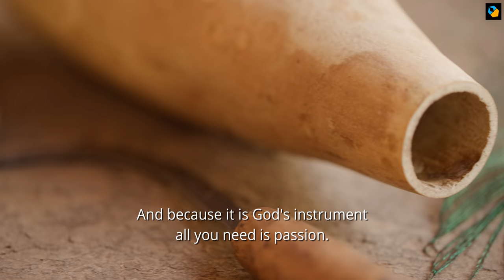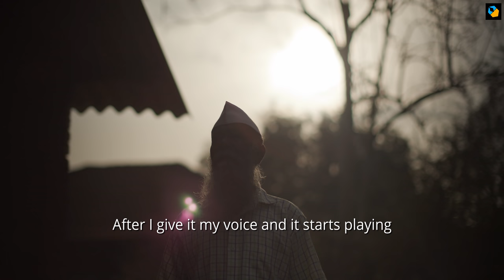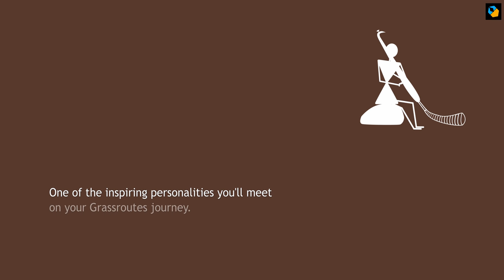The Tarpa Player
Bhiklya Ladkya Dhinda is one of the last Tarpa players in Walvanda, Maharashtra. The Tarpa Player forms the core of Warli Art and the Adivasi community.

He is 85 years old, and can move about like a 40-year old. His energy, optimism and drive is infectious. He is an inspiration to all, and I hope you like this simple character vignette.

Crew:

Production House: Wolfcrow Studios
Producer and Director: Sareesh Sudhakaran
Associate Cameraman and Gimbal Operator: Shyam Kamble
Assistant and Subtitles: Sakshi Naik
Assistant and Graphics: Rehan Siddiqui
Sound Mixing: Farhad K DadyBurjor at The Sonic Laundry, Mumbai
Guides: Waman, Jaywant
And of course, Bhiklya Ladkya Dhinda.